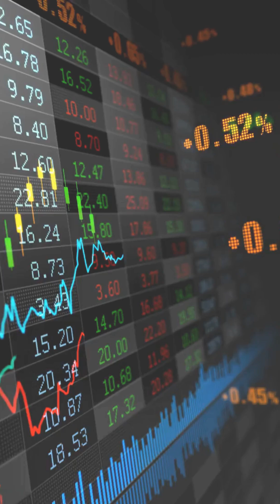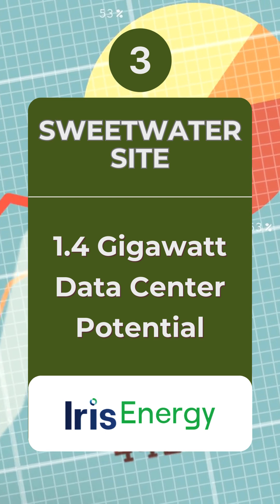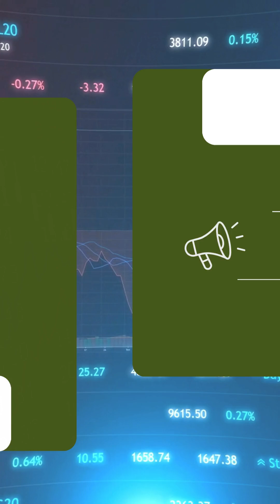Iris Energy Ltd (IREN) Q1 2025 Earnings Call: 5 Key Insights You Missed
Iris Energy just dropped some groundbreaking updates in their Q1 FY25 earnings call, and we've broken it down into the 5 biggest takeaways:
1️⃣ Bitcoin mining at an ultra-low cost of $29,000 per coin.
2️⃣ A bold expansion to 50 exahash by mid-2025.
3️⃣ The massive Sweetwater project in West Texas – a 1.4 GW powerhouse.
4️⃣ A calculated AI strategy leveraging NVIDIA’s latest GPUs.
5️⃣ Potential shareholder distributions in 2025 with a unique twist.

Get the details on how Iris Energy is reshaping the crypto mining and AI industries.